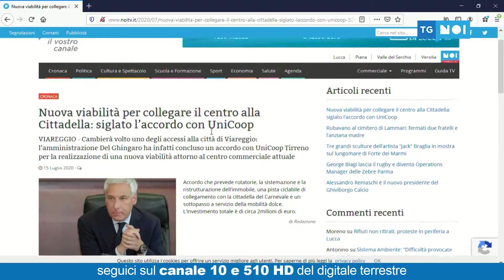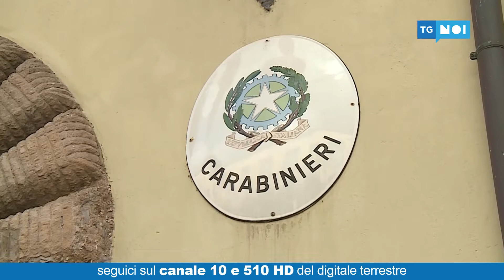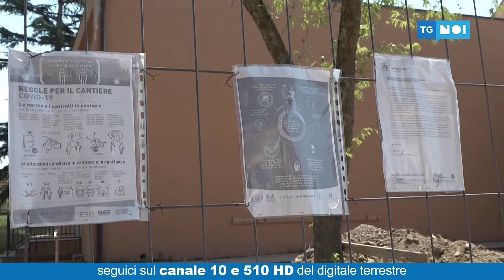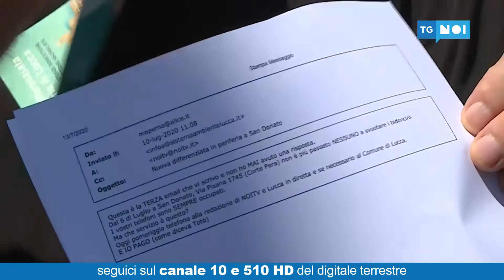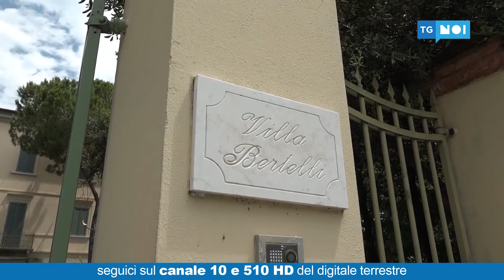Tg Noi Giorno | 15/07/20